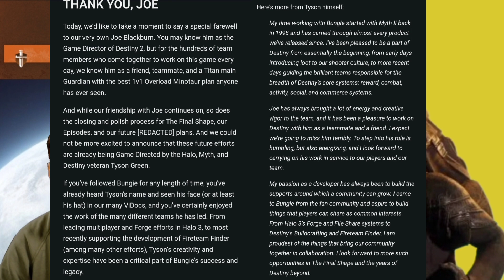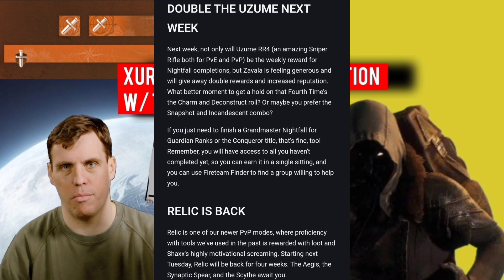Joe Blackburn leaves Bungie! (TWID 2/1/24) | XUR HAS GARBAGE! (INVENTORY & LOCATION 2/2/24)